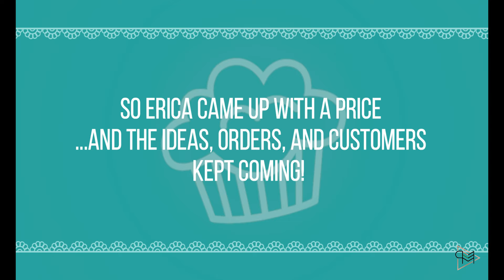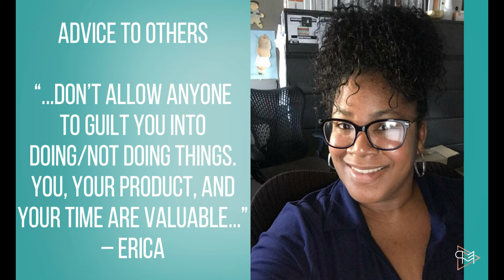Detroit Homemade Cupcakes | Erica Stewart | Motivational Entrepreneur List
Mrs. Erica's Babycakes & Sweets offers good quality homemade cupcakes, cakes, and pies Detroit families love! Owner, Erica Stewart, is a featured move maker on our Motivational Entrepreneur List. Between family, clients and the less fortunate, Erica contributes to her community by baking smiles one cake at a time.

Erica loves baking and creating foods that makes people happy. She began making homemade cupcakes, cakes and pies for family functions. Then one day, Erica’s sister asked her to make some homemade cupcakes to take to work to pass out to coworkers. Her sister proceeded to inquire on how much she would sell them for because her coworkers were interested in purchasing some desserts. Erica came up with a price and the ideas, orders, and customers kept coming!

Mrs. Erica’s Babycakes & Sweets became an official business in 2011, offering a variety of sweet treats, such as cupcakes, cheesecakes, pound cakes, chocolate covered Oreos and pretzels, and much more to Detroit residents. Erica makes everything from scratch, no short cuts. She is something like a perfectionist when it comes to baking and creating her homemade cupcakes. “If I don’t like it or wouldn’t want to present it, then I wouldn’t give it to my customers,” Erica explains. “Nothing leaves without my satisfaction, even if I have to redo it.”

In addition to selling homemade cupcakes, cakes, and pies, Erica keeps herself active with many activities with her family, part time work and volunteering. Erica volunteers with a mom group called 1 MOTHER 2 ANOTHER, where they help out at different organizations such as Gleaners and Ronald McDonald’s house cooking and packaging food. She also donates food/cupcakes for the homeless through her friend’s organization, We Are One Community Unity. “My faith, family, friends, and customers keep me going. I have a great support system that helps me when I need extra motivation!” - Erica

CHALLENGES TURN VICTORY
Erica overcame some challenges along the way. At the beginning, Erica would under-price her homemade cupcakes to the point where she found herself paying out of pocket. But no longer and now her business is funded by sales.

Another challenge Erica had to overcome was spending money on items that would not sell. In preparation for big orders, Erica would buy all the materials needed first, and then inform the customers of the price. When finding out the price, customers would downsize tremendously, which became very costly to Erica. After this kept happening, Erica found out about PayPal and created a business account, where she would create invoices that would have to be paid before she would begin orders. Erica stated this alone was the best thing to happen for her Detroit business of homemade cupcakes and sweets. It took away a lot of stress and saved a lot of money.

ADVICE TO OTHERS
“Be clear and concise about what your rules/guidelines. Don’t allow anyone to guilt you into doing/not doing things. You, your product, and your time are valuable. This is your brand, you are your first and best advocate.” – Erica

FUTURE GOALS
Erica is currently working on getting her website up and running for her business. Erica is looking to start shipping her Detroit homemade cupcakes soon, as well as searching for a store front.

SUMMARY
Mrs. Erica’s Babycakes & Sweets offers a variety of desserts:
- Homemade cupcakes
- Pound cakes
- Cheesecakes
- Pies
- Chocolate covered Oreos
- Chocolate covered pretzels
- And more!

Mrs. Erica's Babycakes & Sweets offers good quality homemade cupcakes, cakes, and pies Detroit families love! Owner, Erica Stewart, is a featured move maker on our Motivational Entrepreneur List. Between family, clients and the less fortunate, Erica contributes to her community by baking smiles one cake at a time. She’s Baking Smiles One Cake @ A Time!